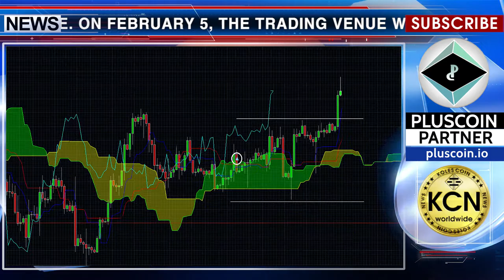Digital purchases for PLC tokens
The PlusCoin project launches daily token-marketplace. On February 5, the trading venue will start working in the test mode. The purchase of goods presented in the daily marketplace will be done using PLC tokens, and prices will be formed based on the average exchange value of this digital currency. In the absence of the currently ordered goods and the impossibility of their delivery to the client, there is provided a refund of the amount paid with 3% compensation or the possibility of extending the waiting time. It is planned that sales of $15,000 will be carried out on the trading venue.